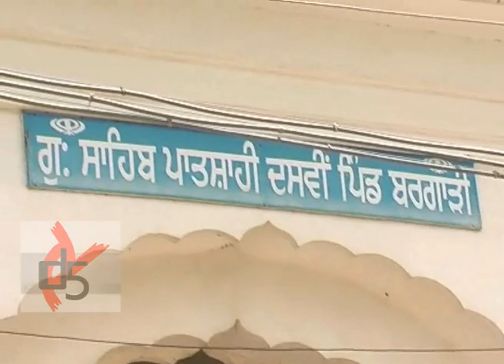ਧਿਆਨ ਸਿੰਘ ਮੰਡ ਅਕਾਲ ਤਖਤ ਸਾਹਿਬ ਮੱਥਾ ਟੇਕਣਗੇ//D5//Determined to reach Akal Takht: Dhyan Singh Mand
ਜੂਨ ਨੂੰ ਸ੍ਰੀ ਅਕਾਲ ਤਖਤ ਸਾਹਿਬ ਵਿਖੇ ਵੱਡੇ ਘਲੂਘਾਰੇ ਦਾ ਬਰਸੀ ਮਨਾਈ ਜਾਵੇਗੀ।ਇਸ ਮੌਕੇ ਸਰਬਤ ਖਾਲਸਾ ਵਲੋਂ ਚੁਣੇ ਜਥੇਦਾਰ ਧਿਆਨ ਸਿੰਘ ਮੰਡ ਨੇ ਅਕਾਲ ਤਖ਼ਤ ਸਾਹਿਬ ਉੱਤੇ ਸਿਖ ਸੰਗਤ ਨੂੰ ਸੰਦੇਸ਼ ਦੇਣ ਦਾ ਐਲਾਨ ਕੀਤਾ ਹੈ। ਧਿਆਨ ਸਿੰਘ ਮੰਡ ਫਰੀਦਕੋਟ ਵਿਖੇ ਬਰਗਾੜੀ ਕਾਂਡ ਦੀ ਬਰਸੀ ਮੌਕੇ ਗੁਰਦਵਾਰਾ ਸਾਹਿਬ ਸ਼ਰਧਾਂਜਲੀ ਦੇਣ ਲਈ ਪਹੁੰਚੇ ਸਨ। ਇਸ ਮੌਕੇ ਜੱਥੇਦਾਰ ਮੰਡ ਨੇ ਸਰਕਾਰੀ ਤੰਤਰ ਬਾਰੇ ਕਈ ਸਵਾਲ ਖੜੇ ਕੀਤੇ।
ਬਰਸੀ ਮੌਕੇ ਸਿਮਰਨਜੀਤ ਸਿੰਘ ਮਾਨ ਨੇ 2017 ਦੀਆਂ ਚੋਣਾਂ ਲਈ ਤਿਆਰੀ ਵਿਚ ਲੋਕਾਂ ਨੂੰ ਰਿਵਾਇਤੀ ਪਾਰਟੀਆਂ ਦਾ ਵਿਰੋਧ ਕਰਨ ਲਈ ਕਿਹਾ।
ਇਕ ਪਾਸੇ ਪੰਜਾਬ ਭਰ ਵਿਚ ਪੈਰਾ ਮਿਲਟਰੀ ਫੋਰਸ ਤੈਨਾਤ ਕੀਤੀ ਜਾ ਰਹੀ ਹੈ ਦੂਜੇ ਪਾਸੇ ਸਰਬਤ ਖਾਲਸਾ ਦੇ ਵਲੋਂ ਜਥੇਦਾਰ ਥਾਪੇ ਗਏ ਧਿਆਨ ਸਿੰਘ ਮੰਡ ਨੇ  6 ਜੂਨ ਨੂੰ ਸ਼ਹੀਦੀ ਦਿਹਾੜੇ ਉੱਤੇ ਅਕਾਲ ਤਖ਼ਤ ਸਾਹਿਬ ਉੱਤੇ ਮਥਾ ਟੇਕਣ ਦਾ ਐਲਾਨ ਕੀਤਾ ਐ।

Sarbat Khalsa nominated Jathedar Dhyan Singh Mand announced that he will pay obeisance at Akal Takht Sahib on June 6. He was in Faridkot to attend 1st anniversary of Bargari incident. Mand said he is determined to give speech from Sri Akal Takht Sahib on the 32nd anniversary of Operation Blue Star.Ceremony at Bargari was attended by other Sarbat Khalsa supporters also. Simranjit Singh Mann appealed people to oppose traditional parties in 2017.